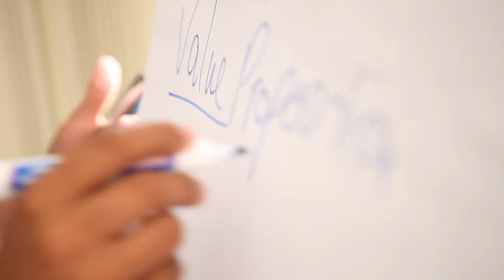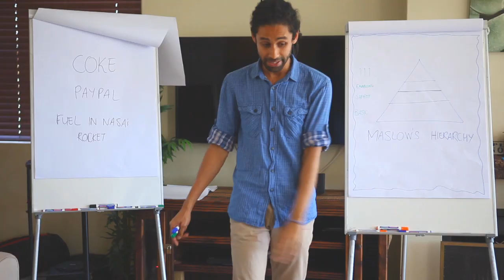Entrepreneurship Boot Camp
The RLabs GROW Leadership Academy boot camp brought more than 20 young entrepreneurs together who spent a week together in a mansion outside of Cape Town. The winners each received up to $25,000 in support and investment from the RLabs Innovation Incubator and Accelerator (InnovIA).